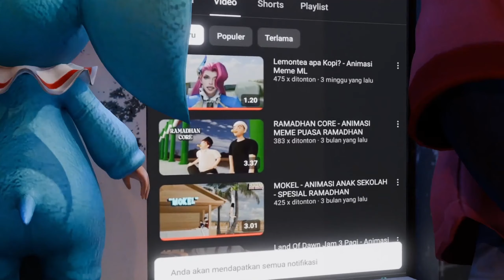KEKUATAN TERPENDAM PART 1 - Ikut Ke Tongkrongan | Animasi Mobile Legends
Animasi yang menceritakan tentang hero hero mobile legends bahasa indonesia yang seru dan lucu.

Konten animasi ini adalah karya pribadi dan berdasarkan interpretasi serta cerita original dari pembuatnya. Beberapa elemen cerita mungkin berbeda dari cerita asli Mobile Legends: Bang Bang untuk tujuan hiburan dan kreativitas. Seluruh karakter, alur cerita, dan dialog yang ditampilkan adalah hasil dari imajinasi penulis dan tidak dimaksudkan untuk menyalin atau menggantikan cerita asli dari pihak resmi.